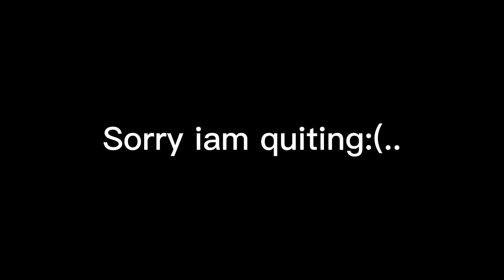My account has been dying…